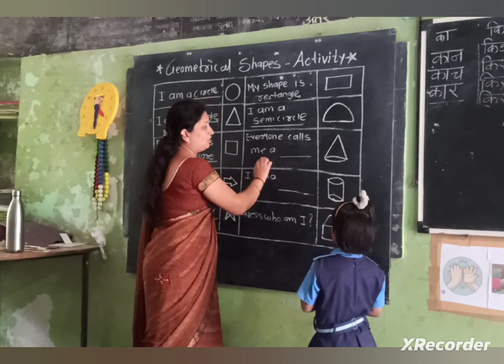English Learning Video